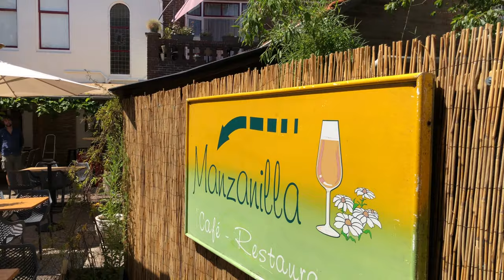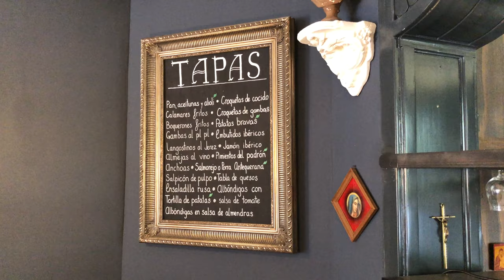Vanaf vandaag geopend: Bar-Restaurant El Mosquito in de Sint Janstraat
Vandaag opent bar-restaurant El Mosquito in de Sint Janstraat in Middelburg! Zoals belooft ook nog een filmpje met Berry en zijn medewerkers, met een beetje uitleg over het concept, het menu en zo nog wat van die dingen.

We wensen Berry en zijn team heel veel succes. Ellos son la ciudad!